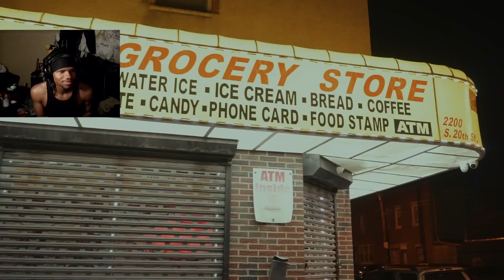NO DIDDY?! 🧐🌈 | Meek Mill - Big Boy (Official Music Video) REACTION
Meek Mill - Big Boy (Official Music Video)